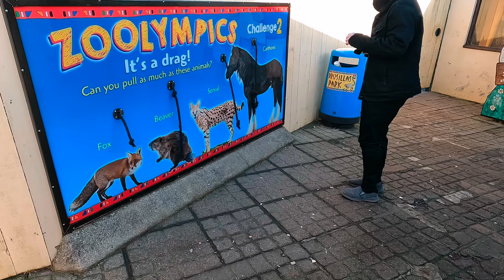Our Week Episode 55/Drusillas park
hello everyone and welcome back to a new video on this week's episode we go to Drusillas park.